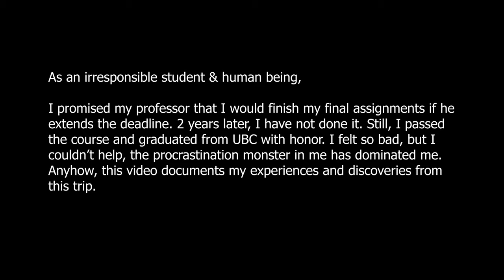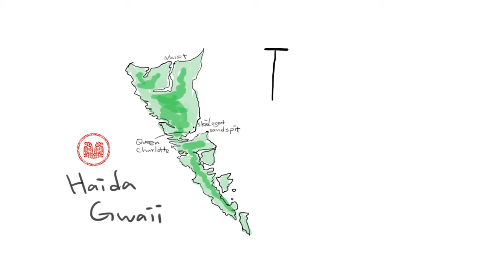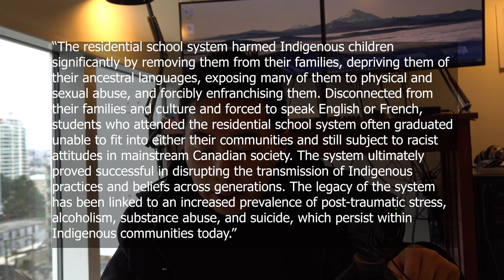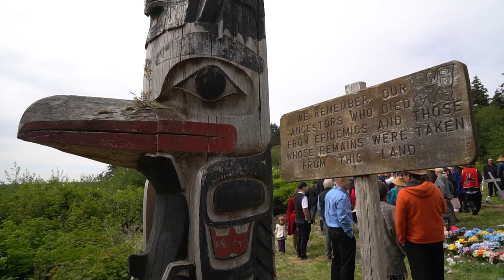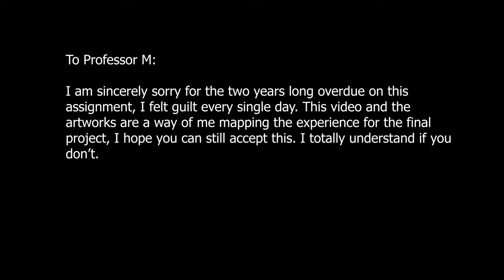30,000 People Disappeared on this Island - Haida Gwaii 三萬人從海達瓜列嶼消失了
I studied environmental design at UBC.
In May 2018, I took an elective landscape architecture course. The course was super fun, I didn’t learn a lot of architecture, but I did travel Haida Gwaii for 3 weeks and earned 6 university credits.
As an irresponsible student & human being, I promised my professor that I would finish my final assignments if he extends the deadline. 2 years later, I have not done it. Still, I passed the course and graduated from UBC with honor. I felt so bad, but I couldn’t help, the procrastination monster in me has dominated me.
Anyhow, this video documents my experiences and discoveries from this trip…
我在UBC學習了環境設計。
2018年5月，我參加了選修景觀建築課程。 該課程非常有趣，我沒有學到很多關於建築的知識，但是我確實在海達瓜列嶼（Haida Gwaii）旅行了3個星期，並獲得了6個大學學分。
作為一個不負責任的學生和人類，我向我的教授保證，如果他延長截止日期，我會完成最後的作業。 2年後，我還沒有完成作業。 儘管如此，我還是通過了此課程，並以優異的成績從UBC畢業。 我對此事感到非常難過，但我也無能為力，因為我內在的拖延怪物已經佔據了我。
無論如何，該視頻記錄了我這次旅行的經歷和發現…

I also post works & photographs on my instagram我的IG:
azhi_tsai

00:00 Arctic Lake – Lars Meyer
01:06 Meet Me in the Hills – Howard Harper-Barnes
02:50 Lighter Days – Claude Signet
08:08 Timber – William Claeson
16:23 Arctic Lake – Lars Meyer